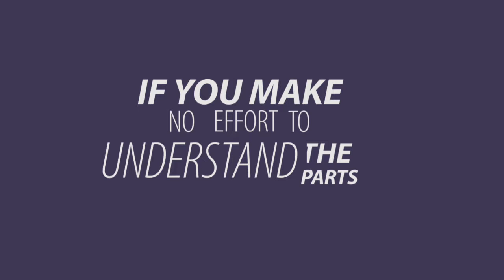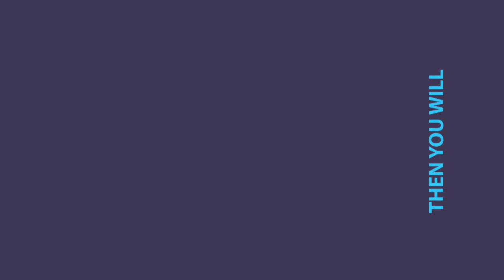The Sum of the Parts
Make the effort to know the truth about the entire lives of racing greyhounds.